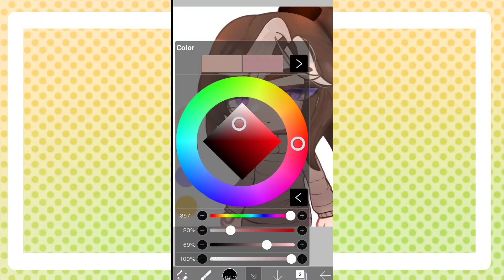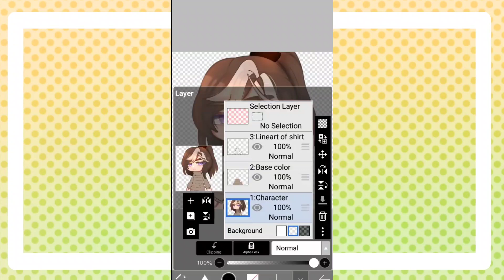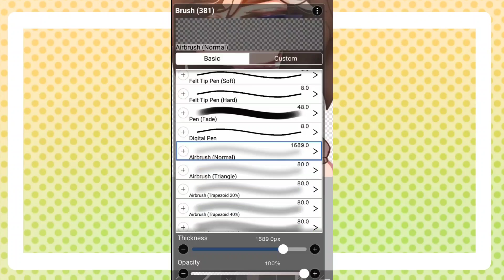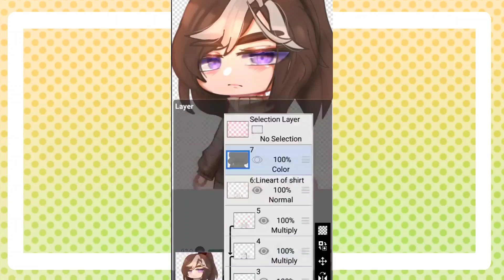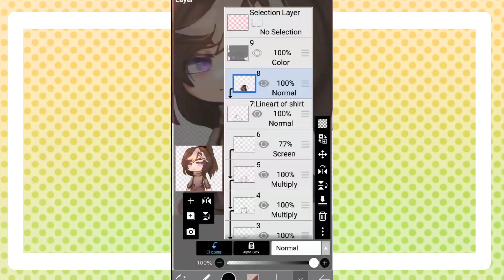How To Shade Clothes [voice over] -Read description please-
Hey Hey!
So sorry that the video is kinda...low quality. I had to rush the end of it a little bit cuz of my time is running out.

              ☁️!!THE OC I EDITED IS NOT MY OC!!☁️
The OC I edited belongs to a friend of mine.
Her links:
Her YT channel. check it out! (ﾉ◕ヮ◕)ﾉ*.✧

Apps used
Ibispaint (not the pro version so don't make excuses saying I can only do this cuz I got the pro version.)
Kinemaster pro (for the video editing)
Microphone used - Audio Technica AT
(And my fingers and my Redmi note 8 phone)

Also please please PLEASE don't get heavily inspired by my OC or copy it or anything- I never saw anyone with an OC like this and the person that made me this OC had an original idea. So if you do use anything on my OC that you got the idea from then please just don't and if you do then credit is always really appreciated.